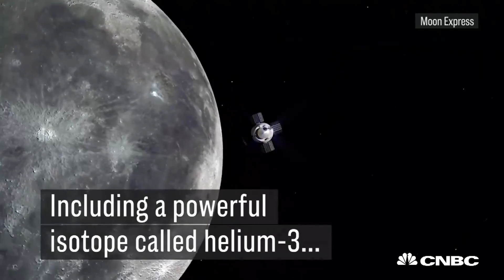This Startup Plans To Land On The Moon In 2018 | CNBC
Startup Moon Express intends to begin launching private space vehicles to the moon in 2018.